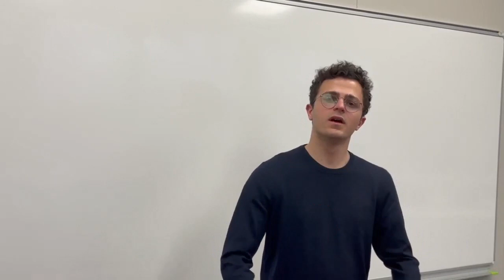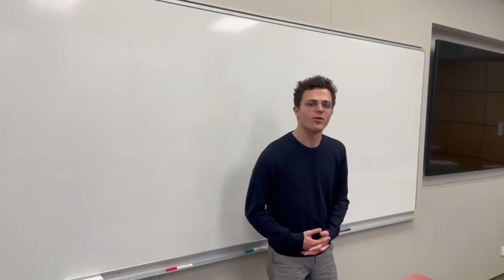L'inflation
This video is part of the ANGLE project

ANGLE – A Network Game for Life-cycle Education

The main objective of the project "A network game for life-cycle education" (ANGLE) is to promote and enhance younger generations’ Economic and Financial Literacy (FL), adopting a life-cycle perspective to help the young to consider a long time horizon and to think about the future consequences of their decisions. Indeed, FL is basic knowledge possibly to be acquired early in life to make individual financial decisions better informed and more effective.

ANGLE focuses on ways in which knowledge can be acquired by using entertaining education tools, such as games and online resources that allow learning through active involvement and participation.

The project is cofunded by the Erasmus + Programme of the European Union.
PARTNERS :
CeRP-Collegio Carlo Alberto (Coordinator)
ETLA Economic Research
National Institute for Family Finance Information (NIBUD)
Palermo Urban Solutions Hub (PUSH)
SGH-Warsaw School of Economics
ST Skills Together
Tilburg University
Université Paris Dauphine-PSL